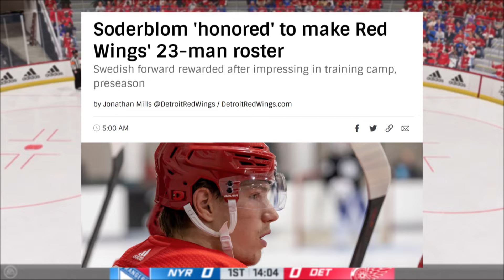Detroit Red Wings Season Opener!! Elmer Soderblom makes the team!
How's it going fellow Detroit Red Wings fans! The NHL regular season is upon us! The Detroit Red Wings open their season against the Montreal Canadiens October 14th!